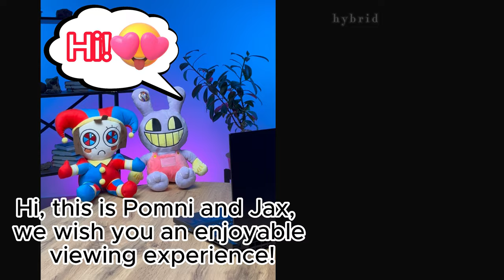POMNI AND JAX REACT TO "The Amazing Digital Circus" and "Poppy Playtime" Shorts Animation #73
Video Pomni, Jax and Other Reacts to The Amazing Digital Circus!

It makes me happy and gives me motivation to create videos Digital circus